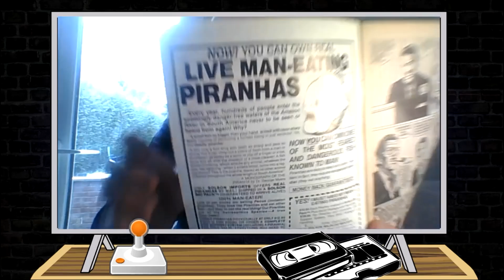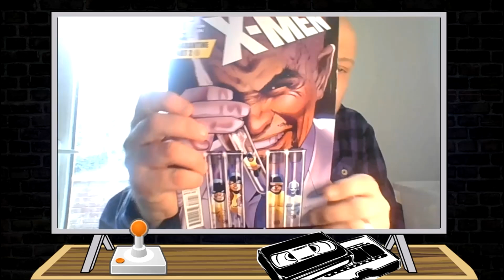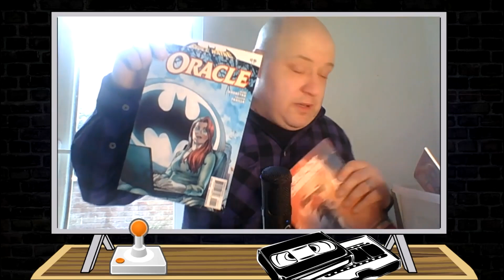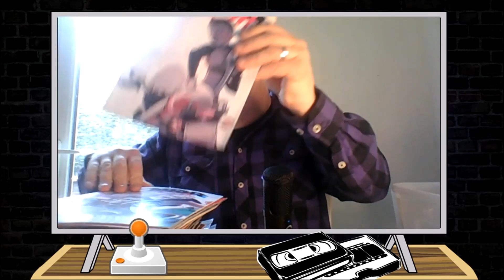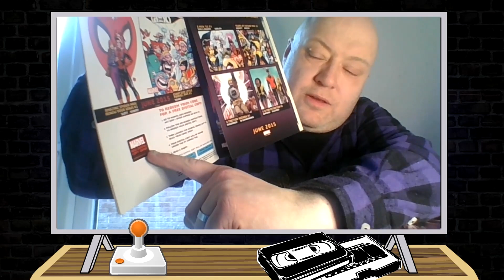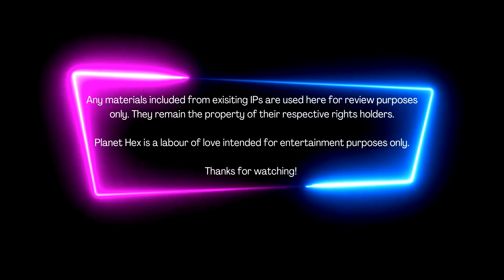The Comic Box: Sell or Donate? || Planet Hex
My most relaxed and informal video yet! I'd put aside a box of comic books I'd taken out of my archive, some to sell, some to donate. In this video (which was recorded unplanned live on Twitch) I go through them and see what treasures are to be found.

The episode features cameos from my sons and the sound of the washing machine, because I'm a pro.
Background music for this episode by Karl Casey @ White Bat Audio

PLANET HEX? It's about pop culture. VHS. Cult films. Retro hunting. Music. Nerd stuff.

Hi, I'm Andrew Hawnt. I'm the author of books such as VHS ATE MY BRAIN. I've written for comics, magazines and websites galore.  I'm a dad, a pop culture nerd and guitarist from the UK.  During my days as a DJ I was dubbed 'Mister Hex' and the nickname stuck. So this is my world. This is Planet Hex.

Series 1 of my Rock Revival podcast (also on Spotify, Audible, ITunes and more)

My latest book, 'Shards of the Infinite'

Find me on most socials as @andrewhawnt